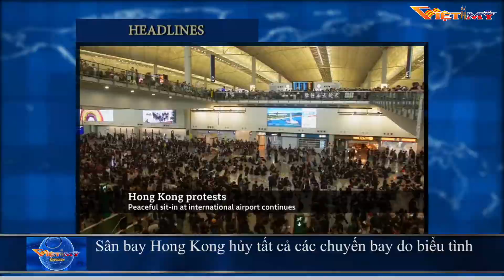VIETMY TV TIN TRONG NGÀY P1 12 August 2019